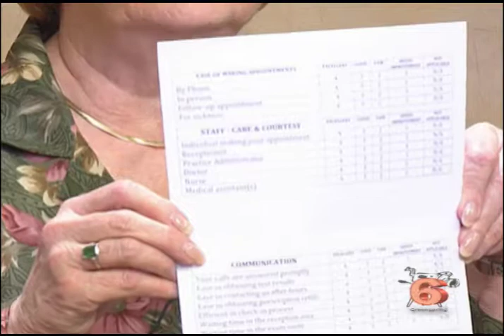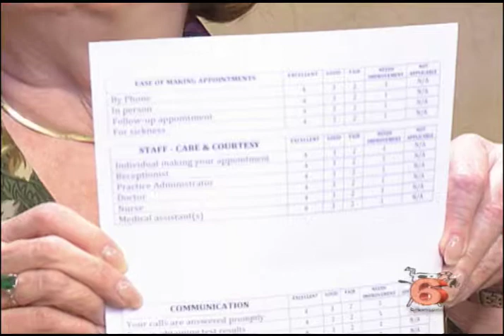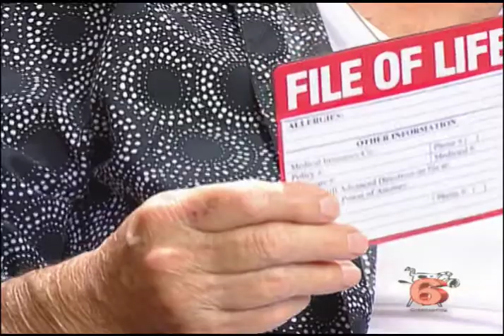VIM 5:2:17 File of Life